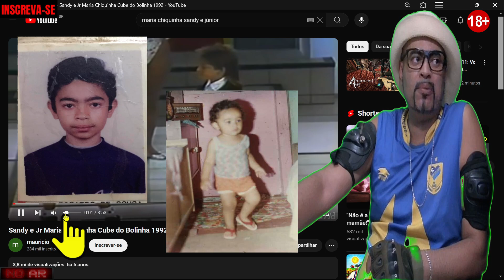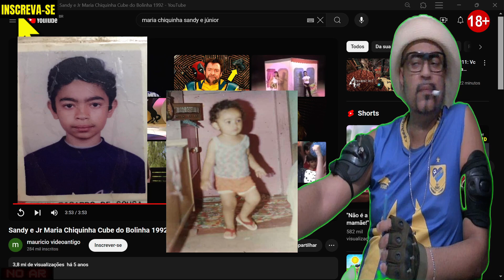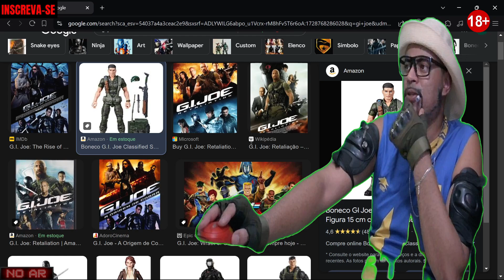Arrombadinho 😀 12 de outrubo dia dos quiançass